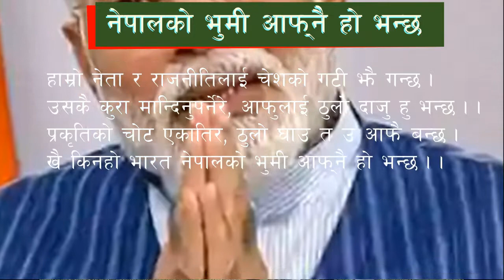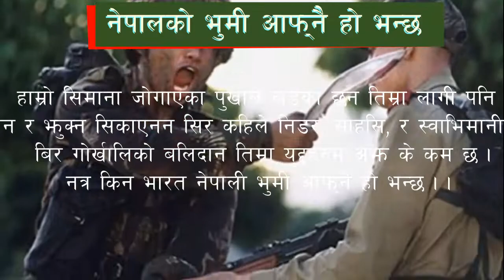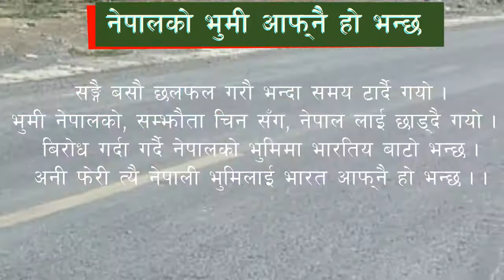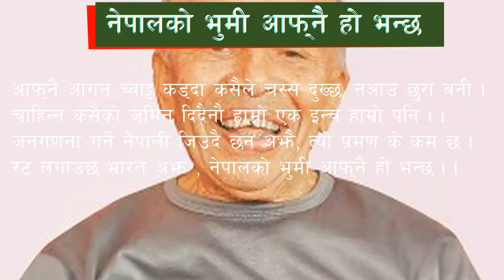Lipulekh Kalapani limpiyadhura Conflict || border conflict|| Nepal Vs India | POEM | सिमा विवाद ...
how does lipulekh road, exist ? What is Limpiyadhura ? Why China is interested on Kalapani, Lipulekh and Limpiyadhura ? What is Sugauli Sandhi? These are the question that may rise on India and Nepal. Actually limpiyadhura and kalapani, is Nepal territory. Limpiyadhura pass from Kali river. During Sugali Sandhi it was clearly decleared the land belongs from the source of Kali river is Nepal territory. limpiyadhura map also shows it is Nepal land. But limpiyadhura kalapani india news, makes illusion to everyone. and make limpiyadhura kalapani road. limpiyadhura kalapani india, is not true. Watch history and make clear. Boarder conflict between India and Nepal is due to the India behavior.

लिपुलेख,
Reaction Guru

लिपुलेख का पानी,
लिपुलेख कालापानी को लेकर भारत नेपाल में विवाद